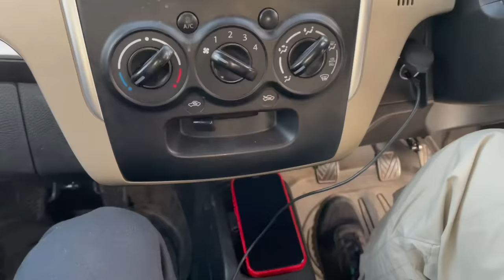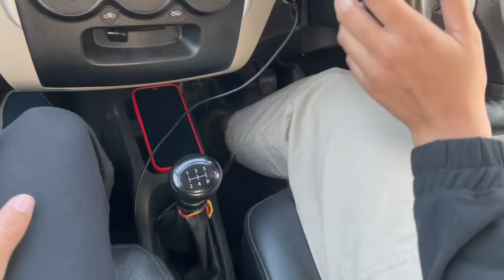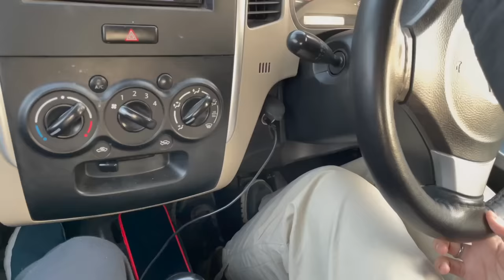No Clutch Jerks ❌ Learn Clutch-Brake and Gear Co-ordination on Manual Car | Day 2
ABC pedal practice
clutch pedal jerk issue
driving classes for girls
mechanical jugadu